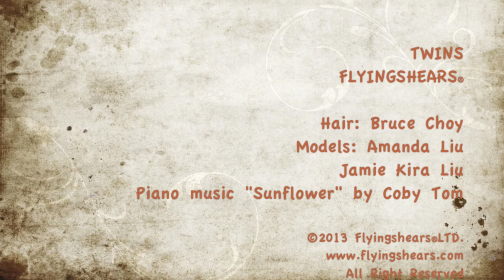Beautiful Twins 2013